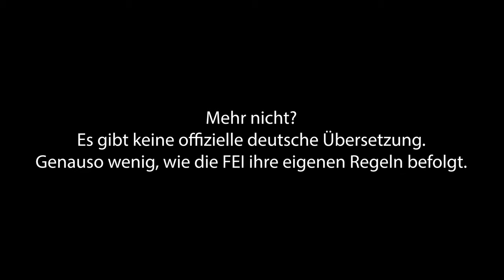Wiesbadener Pfingstturnier. Schlaufzügel, Missbrauch und Tierleid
In Zusammenarbeit mit Tierärztin Dr. Kirsten Tönnies, decken wir die medizinischen Fakten und das nachweislich tierschutzrelevante Verhalten der Verbände FN und FEI auf. Dr. Tönnies ist Mitglied in der Tierärztlichen Vereinigung für Tierschutz (TVT) und war lange Zeit Mitglied bei Xenophon, der Gesellschaft für Erhalt und Förderung der klassischen Reitkultur.

Hallo ihr Lieben, ich bin Hanna und betreibe seit einigen Jahren eine Instagram-Seite auf der ich mich mit kontroversen Themen der Reiterwelt befasse, darüber aufkläre und Kritik äußere.
Fast zwei Jahrzente bewege ich mich bereits unter den Pferdemenschen und muss leider sagen, dass die Defizite in Haltung, Ausbildung und Umgang noch immer immens sind.

Seit vielen Jahren verwende ich einen Großteil meiner Freizeit damit, mich in punkto Pferd weiterzubilden. Mein Wunsch ist es, dass mehr physiologisches und korrektes Wissen rund um diese wunderbaren Tiere geteilt und beherzigt wird. Pferde suchen es sich nicht aus bei uns zu sein, sie schulden uns nichts. Wir schulden ihnen das bestmöglichste Leben ohne Rücksicht auf Egoistische Wünsche und Bedürfnisse.

Deshalb heißen meine Profile "Wissen schützt Pferde", denn nur Weiterbildung aus Eigeninteresse schützt unsere Pferde.

Ich freue mich über euren Support, das Teilen meiner Videos und den Austausch mit euch hier oder auf Instagram.
Lasst uns gemeinsam den Pferden eine Stimme geben! Danke.